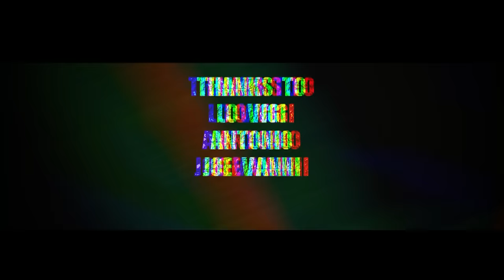Enri MaMa - Visuale Notturna (prod. Nuck)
Produced by Nuck
Lyrics: Enri MaMa
Guitars: Loris Caragli

Video directed by: Federico Romanello